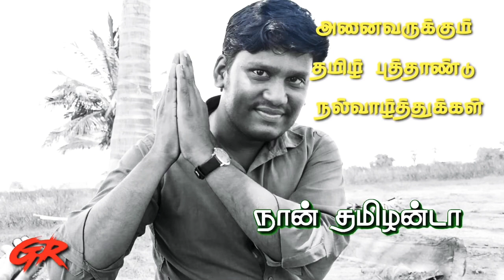14 April 2020